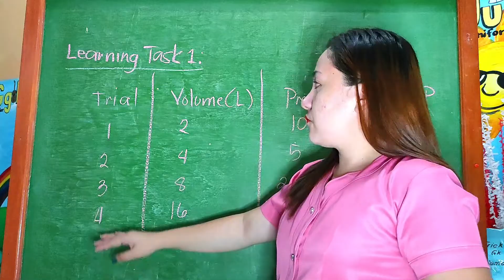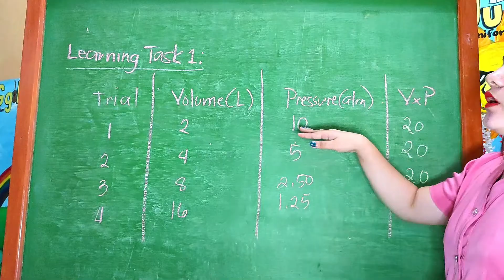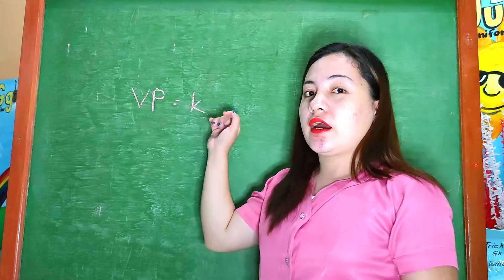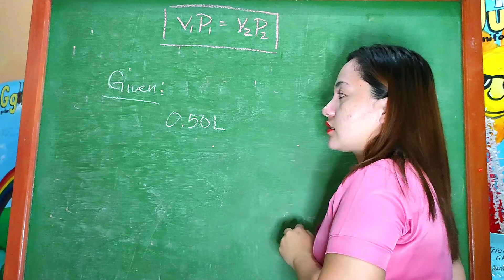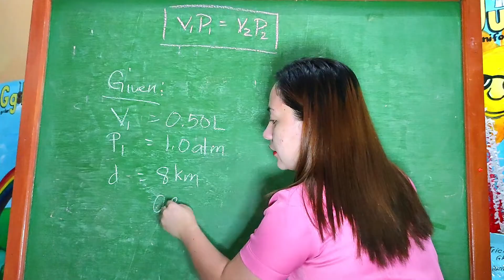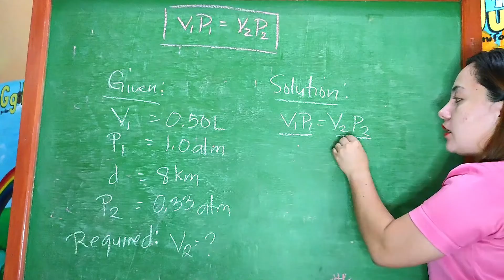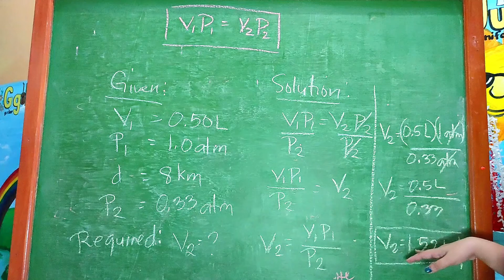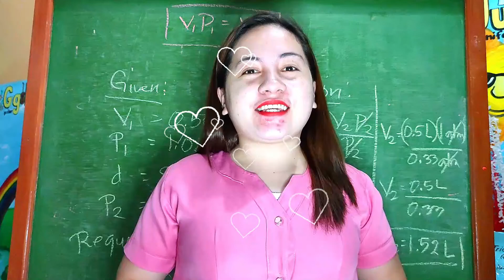BOYLE'S LAW | TAGALOG DISCUSSION| STEP BY STEP COMPUTATION | SCIENCE 10 QUARTER 4